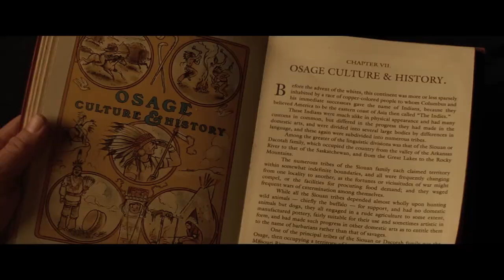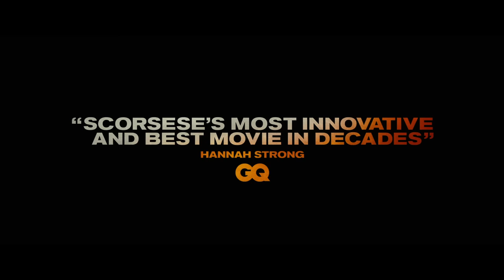KILLERS OF THE FLOWER MOON trailer reaction || upcoming movies trailers ||NEW TRAILERS 2023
Members of the Osage tribe in the United States are murdered under mysterious circumstances in the 1920s, sparking a major F.B.I. investigation involving J. Edgar Hoover.

killer of the flower moon official trailer my movie my clips
killers of the flower moon (2023)- official movie trailer
killers of the flower moon (2023) trailer
killers of the flower moon (2023) trailer ita
killers of the flower moon (2023) download
killers of the flower moon 2023 -official trailer
killers of the flower moon 2023 ·
drama/crime. 3h 26m
killers of the flower moon 2023 soundtrack
killers of the flower moon cannes
cannes film festival 2023 killers of the flower moon standing